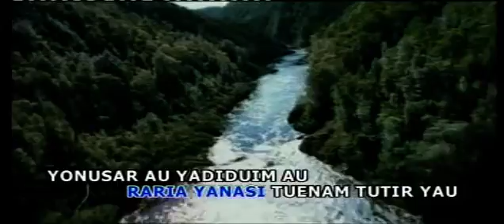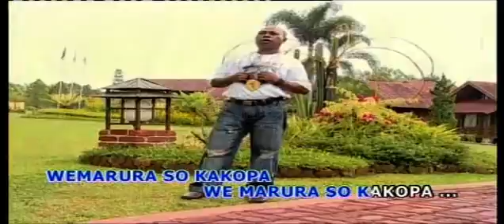Robert Kemon - IRUIN SUMAI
CUMA TUKANG OJEK
CIPT. YANCE KAWAB
VOC.  ROBERT KEMON
MUSIK. JIMMY TITARSOLE
MIX/MASTERING. NIMEN TITARSOLE
PRODUCTION. @ABADI MUSIK SEJAHTERA RECORD